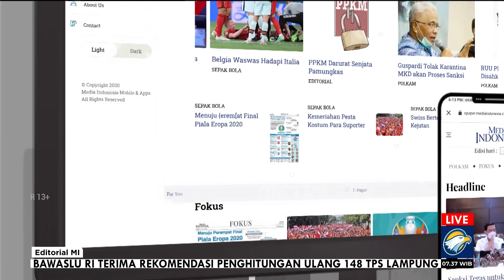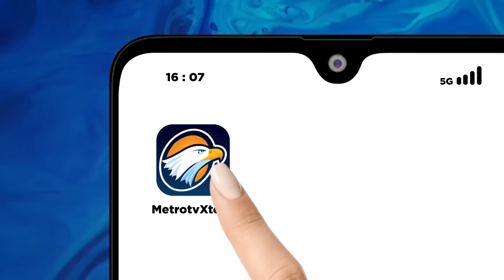Bedah Editorial MI - Jakarta Butuh Gubernur Pilihan Rakyat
JAKARTA tidak lagi menyandang status ibu kota. Undang-Undang (UU) Nomor 29 Tahun 2007 tentang DKI Jakarta menyatakan status Jakarta sebagai ibu kota negara berakhir pada 15 Februari 2024. Jakarta kini menjadi Daerah Khusus Jakarta (DKJ).Namun, karena menyandang nama khusus dan tidak lagi menjadi ibu kota negara, status kekhususan baru Jakarta segera harus ditentukan. Apakah status khususnya sebagai pusat bisnis, ekonomi, pusat perdagangan, pusat keuangan, atau ada kekhususan lain yang disiapkan.DPR telah menugasi Badan Legislasi untuk menyelesaikan RUU DKJ itu menjadi undang-undang. Pemerintah juga telah menugasi lima menteri untuk bersama atau secara terpisah membahas RUU DKJ bersama DPR. Kelima menteri itu ialah Menteri Dalam Negeri Tito Karnavian, Menteri Keuangan Sri Mulyani, Menteri PPN/Kepala Bappenas Suharso Monoarfa, Menteri Pendayagunaan Aparatur Negara dan Reformasi Birokrasi Abdullah Azwar Anas, serta Menteri Hukum dan Hak Asasi Manusia Yasonna H Laoly.Dari bermacam opsi kekhususan untuk Jakarta yang ada dalam RUU DKJ, ketentuan dalam Pasal 10 ayat 2 RUU DKJ soal pengangkatan dan pemberhentian langsung gubernur dan wakil gubernur DKI Jakarta oleh presiden dengan usulan dari DPR menjadi poin yang harus dicermati. Jika pasal ini disetujui, itu akan mengakhiri rezim pemilihan langsung oleh rakyat yang telah berlangsung 16 tahun.Pengangkatan dan pemberhentian gubernur dan wakil gubernur Jakarta langsung oleh presiden dengan dalih statusnya daerah khusus adalah langkah keliru. Kekhususan Jakarta itu semestinya tidak harus dilakukan dengan mengubah pola pemilihan pemimpinnya. Apalagi jika perubahan itu hanya didasari alasan menghemat anggaran dan efisiensi biaya.Pengangkatan dan pemberhentian gubernur dan wakil gubernur Jakarta melalui penunjukan langsung sama halnya dengan mematikan demokrasi. Inti dari demokrasi adalah kedaulatan ada di tangan rakyat. Termasuk kedaulatan rakyat ialah dalam hal menentukan pemimpinnya.Dengan pemimpin yang dipilih presiden, warga Jakarta jelas akan kehilangan hak untuk memilih pemimpin mereka. Warga Jakarta juga bakal kehilangan kesempatan untuk mendapatkan pemimpin terbaik menurut pandangan mereka. Padahal, Jakarta dengan segala kompleksitasnya membutuhkan pemimpin yang memiliki legitimasi politik kuat. Pemimpin dengan legitimasi politik yang kuat hanya dapat dimiliki pemimpin yang dipilih langsung oleh rakyat.Terlebih anggota DPRD yang akan menjadi mitra kepala daerah nantinya bakal dipilih secara langsung oleh rakyat melalui pemilu. Maka, sang kepala daerah juga mesti memiliki basis legitimasi politik yang kuat untuk mengimbangi DPRD. Legitimasi itu, sekali lagi, hanya bisa dibangun lewat pilkada langsung.Jakarta juga bakal menjadi kawasan aglomerasi yang mencakup daerah penyangganya yaitu Bogor, Depok, Tangerang, Bekasi, Puncak, Cianjur (Jabodetabekpunjur). Kawasan aglomerasi dibentuk untuk menyinkronkan pembangunan Jakarta dengan wilayah sekitar serta mengoordinasikan penataan ruang kawasan strategis nasional di wilayah itu.Di mana nalarnya ketika para kepala daerah di daerah penyangga memiliki legitimasi politik kuat lantaran dipilih secara langsung, tapi kepala daerah wilayah yang akan memimpin aglomerasi justru tak punya legitimasi politik yang kuat karena dipilih presiden? Tidak terbayangkan bagaimana repotnya jika koordinasi itu hanya dilakukan oleh seorang petugas administrasi.Tentu masih seabrek persoalan lain yang bakal mucul apabila pemimpin Jakarta diangkat dan diberhentikan langsung oleh presiden. Dengan pertimbangan itu, apa pun status Jakarta kelak, pemimpinnya mesti dipilih langsung oleh rakyat, pemimpin terbaik pilihan rakyat yang secara politik memiliki kedudukan dan legitimasi yang kuat. Itulah sejatinya yang dibutuhkan Jakarta.